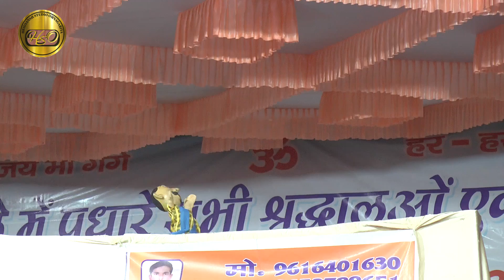कटपुतलियों के द्वारा मेला ककोडा में जनता को किया जागरूक अपने अपने बेटा बेटियों को सभी पढ़ाओ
Music Label & Copyrights :- Desi Tune
Thanks Everyone for Watching Our New Latest Most Popular dehati Songs, dehati nach geet2023. We Will Provide Best lokgeet Songs Of All Time.
We Hope You Guys Will Love This New Most Popular dehati lokgeet Song With Your Price Less Support.